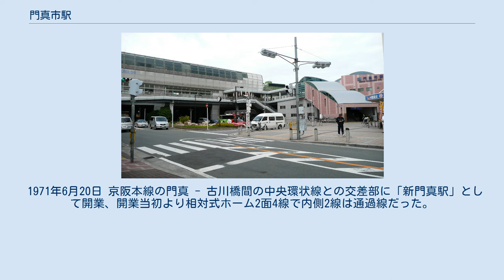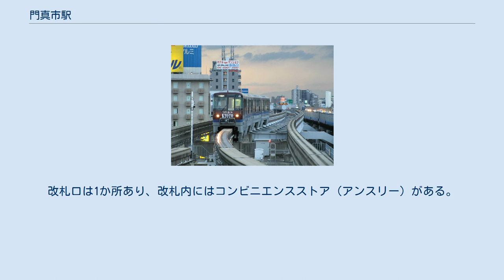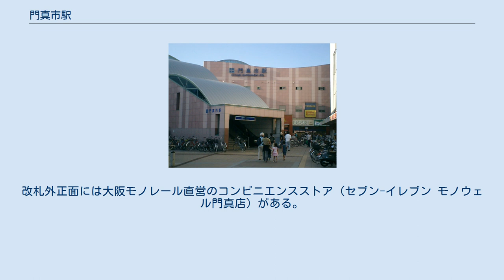門真市駅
門真市駅（かどましえき）は、大阪府門真市にある、京阪電気鉄道・大阪モノレールの駅。
駅番号は京阪がKH13、大阪モノレールが24である。
 1971年6月20日 京阪本線の門真 - 古川橋間の中央環状線との交差部に「新門真駅」として開業、開業当初より相対式ホーム2面4線で内側2線は通過線だった。
門真駅の廃止と西三荘駅の開業に伴い、1975年3月「門真市駅」と改称、以後1976年9月に当駅と守口市駅間が複々線化、1980年3月には当駅から萱島駅が高架複々線化された。
 1997年大阪モノレールの延伸に伴い乗換え駅として橋上駅舎化される。
併せてバリアフリー対策がとられ、第6回「大阪・心ふれあうまちづくり賞」で「大阪府知事賞」を受賞した。
 通過線2本を挟んだ相対式2面2線のホームを持つ地上駅で、橋上駅舎を有している。
改札口は1か所あり、改札内にはコンビニエンスストア（アンスリー）がある。
 この前後の区間は高架区間となっているが、当駅の付近のみ近畿自動車道および大阪中央環状線の高架（跨線橋）と交差するため、線路は地平に降りている。
 開業から複々線化完成までは、上下本線のほかに上下副本線を持つ追い抜き可能駅であった。
橋上駅化前の地下駅舎は、店舗に転用されている。
 のりば 島式1面2線のホームを持つ高架駅。
改札外正面には大阪モノレール直営のコンビニエンスストア（セブン-イレブン モノウェル門真店）がある。
 のりば 各年次の1日乗降・乗車人員は下表の通り。
 南口駅前広場 京阪バスが運行している。